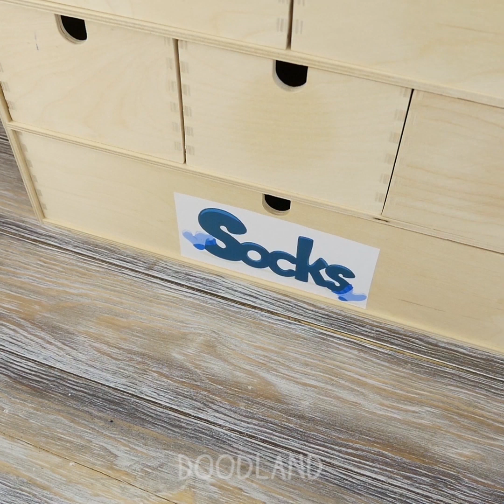OH NO! Playful Doodles And Their Daily Fails! Funny Situations, Relatable Facts - Doodland 955